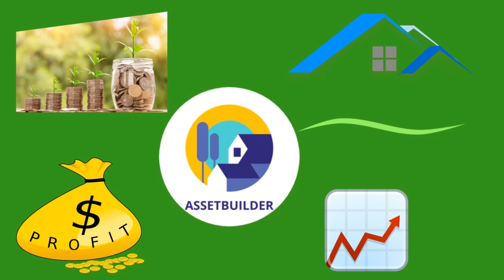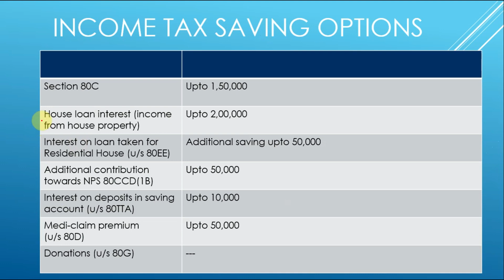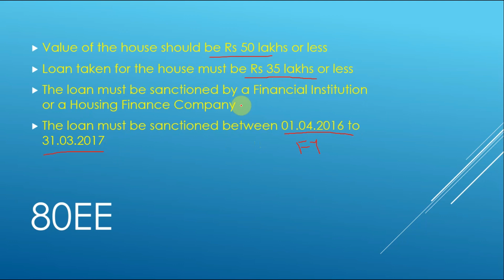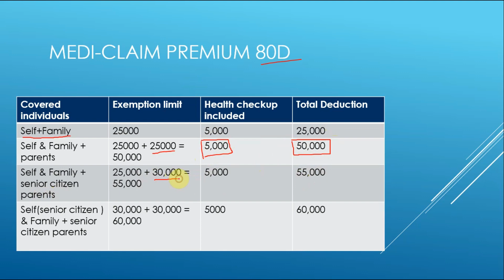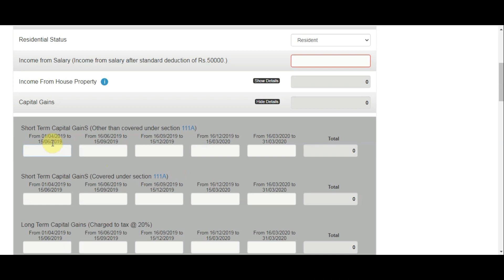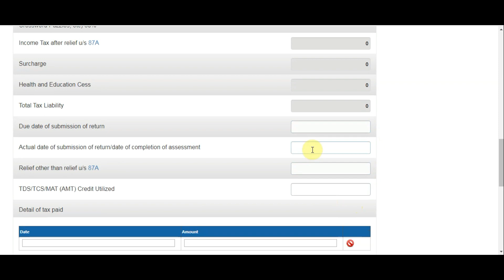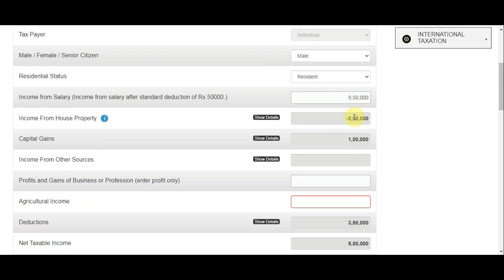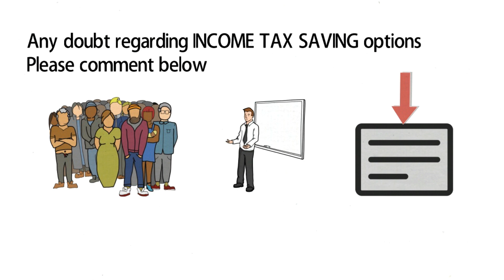save maximum income tax in 2020-21 in HINDI Best explanation with calculation & example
The video is about, how to save maximum income tax in 2020-21.
Explained all deduction like 80C, 80EE, 80D, 80TTA etc
I hope this video will clear all your doubt regarding tax saving.

Tax can be saved by using various options like HRA (House Rent Allowance), Home Loan, Joint Home Loan, Education Loan and various tax saving investments under section 80C. Section 80C investments include EPF (Employee Provident Fund), School Tuition Fee, Home Loan Principal, Insurance Premium (Term Insurance, Endowment Plans or ULIP Premium), NPS (National Pension System), ELSS (Equity Linked Saving Scheme) i.e. Tax Saving Mutual Funds, PPF (Public Provident Fund), Sukanya Samriddhi Scheme, Post Office Deposits, National Savings Certificate (NSC), Senior Citizen Saving Schemes and Tax Saving FD etc.

We will see how to use these various schemes to maximize our income tax savings.

Open Demat Account
So we can immediately delete the conflicted contents from our videos. We always believe in Peace & Harmony in Universe.